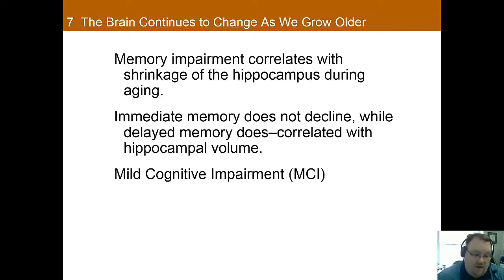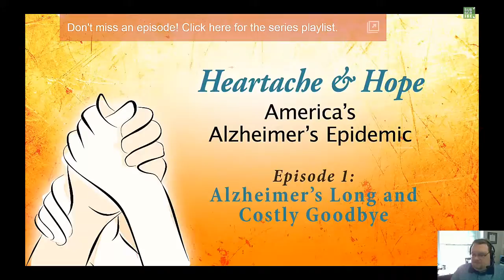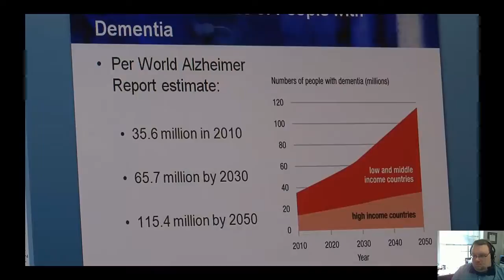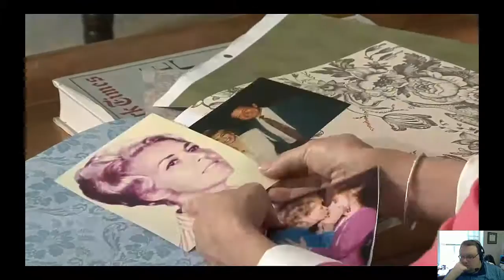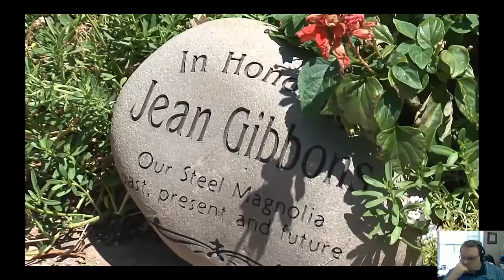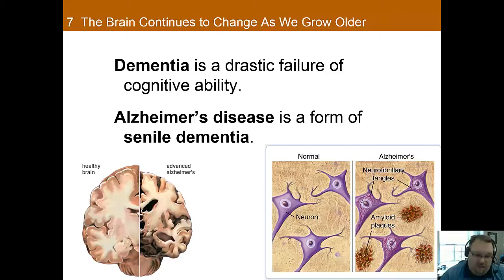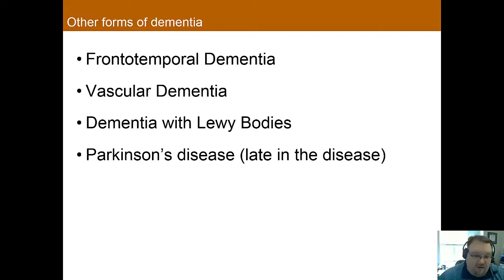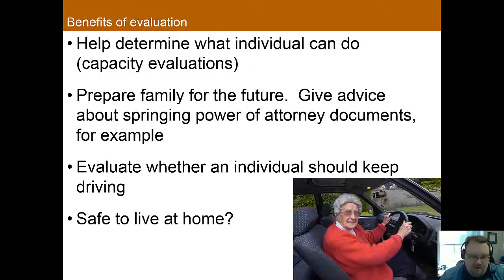Chapter 7 Part D: Life-Span Development of Brain and Behavior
This is part D of the lecture for Chapter 7: Life-Span Development of the Brain and Behavior in Dr. Nadorff's Biological Psychology course at Mississippi State University.